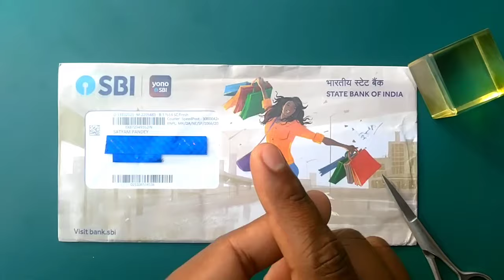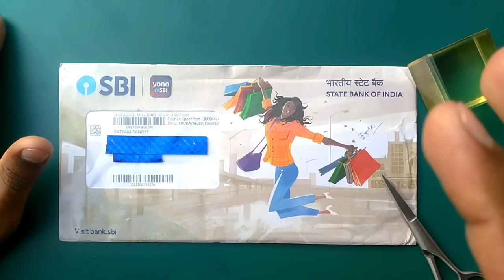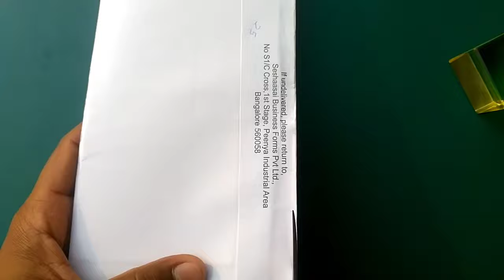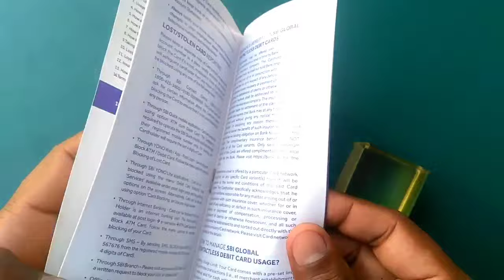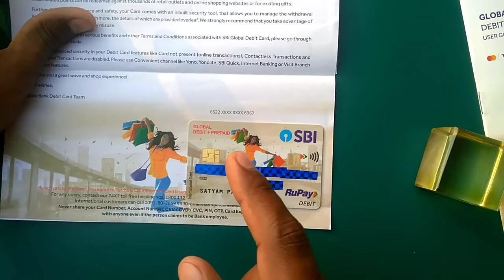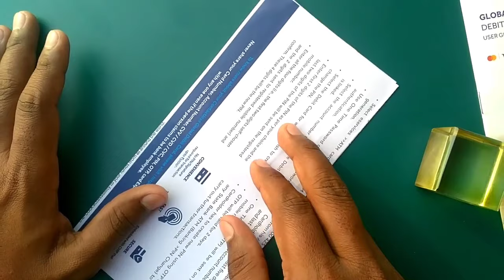Sbi new account atm card kab milega | Sbi new account ka atm card kitane din me aata hai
Dosto is video me maine sbi new account ka atm card welcome kit ya sbi atm card welcome letter ki unboxing dikhaya hai aur bataya hai ki sbi ka atm card kitne din me aayega aur sbi new account atm card kit me apako kya kya milega aur ye sbi atm card kab ayega sabkuch details me bataya hai.